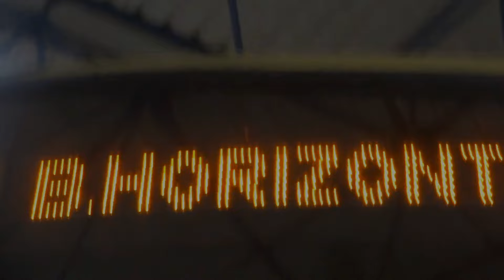VIAÇÃO GONTIJO a serviço da EXPRESSO GARDENIA na linha: Itajubá MG x Belo Horizonte MG. NOVIDADE!!!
NOVIDADE!!! VIAÇÃO GONTIJO a serviço da EXPRESSO GARDENIA na linha: Itajubá MG x Belo Horizonte MG. Filmagem 30/04/2024, horário de saída: 22:30h, Filmagem no terminal rodoviário de Itajubá MG.